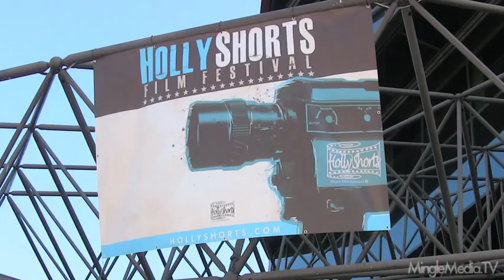John Deiner, Paula Rhodes at 6th Annual Hollyshorts Short Film Festival Red Carpet